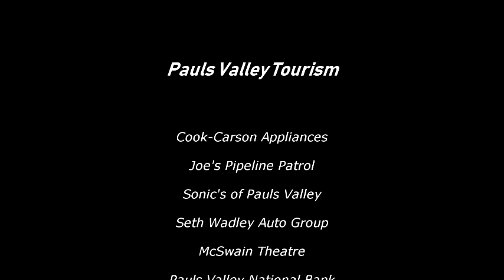Pauls Valley Opry - March 2018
Becky Hill's cover of "Already Gone"